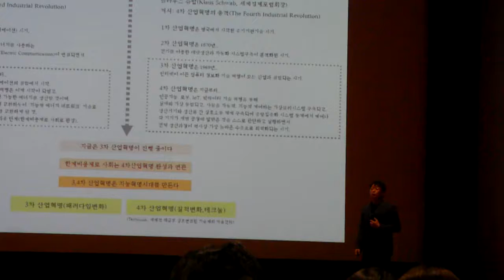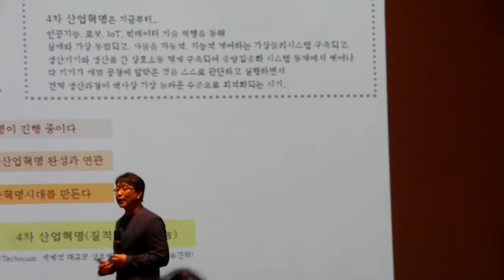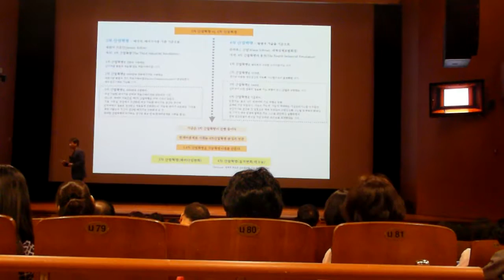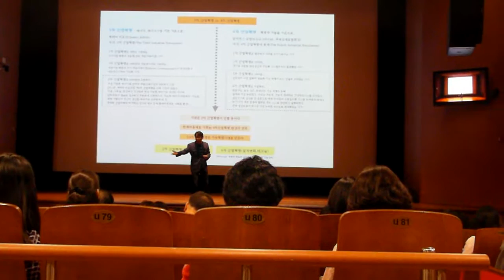이영대박사의 동영상